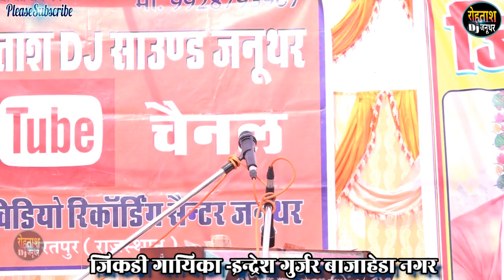नगला हीरा 2021 में इन्द्रेश गुर्जर ने किया कमाल सुनिये दोस्तो धमाकेदार जिकडी heera nagala jikdi